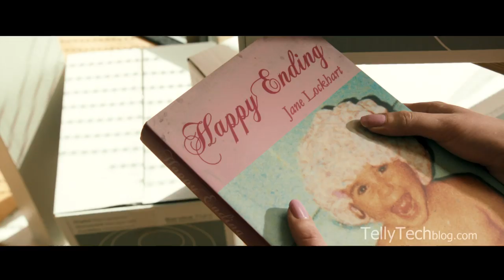Not Another Happy Ending - Clip 2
Clip from 'Not Another Happy Ending' starring Karen Gillan, released on DVD by Kaleidoscope Home Entertainment on 10 February.

Karen Gillan (Doctor Who, Guardians of the Galaxy) stars in the Glasgow-set romantic comedy 'Not Another Happy Ending', set for release on DVD from Kaleidoscope Home Entertainment 10 February 2014. It will come with a whole host of extras including interviews with producer Claire Mundell, co-producer Wendy Griffin and director John McKay (We'll Take Manhattan).

Written by David Solomons (Five Children and It), the film had its World Premiere at last year's Edinburgh International Film Festival before hitting the big screen in October.

Starring alongside Karen Gillan is Stanley Weber (Thérèse, Borgia), Iain de Caestecker (Agents of S.H.I.E.L.D, Filth), Freya Mavor (Sunshine on Leith, Skins), Kate Dickie (Game of Thrones, Prometheus), Gary Lewis (Gangs of New York, Billy Elliot), Amy Manson (Being Human) and Henry Ian Cusick (Lost).

When struggling, maverick publisher Tom Duval (Weber) discovers his only successful author, Jane Lockhart (Gillan), has writer's block, he knows he has to unblock her or he's finished. But with her newfound success, she's become too damn happy to write. The only trouble is, the worse he tries to make her feel, the more he realises he is in love with her...